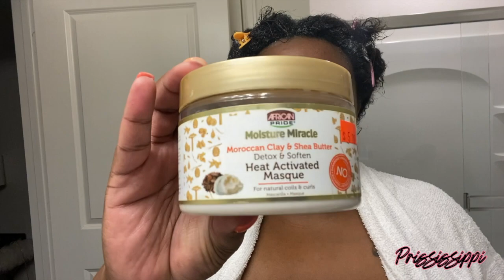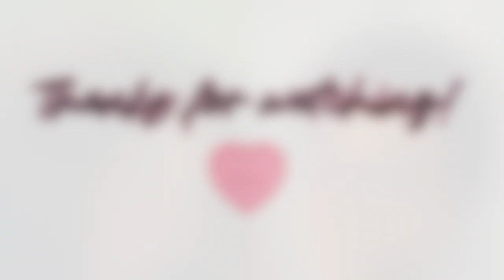BIG CHOP | ANY REGRETS?? | DON’T CHOP YOUR HAIR IF...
Watch to see if my big chop was the best or worst decision I've made in a while!! I was transitioning for about 10 months.
Products I used:
Organix Thick & Full + Biotin & Collagen Shampoo
Cantu Deep Treatment Hair Mask
Cantu Shea Butter Leave-in Conditioner
ApHogee Style & Wrap Mousse
Aunt Jackie's Flaxseed Don't Shrink Curling Gel
Cantu Thermal Shield
Cantu Leave-in Conditioner Mist